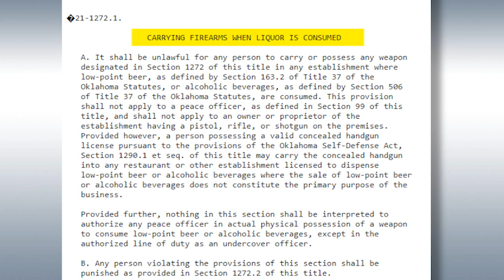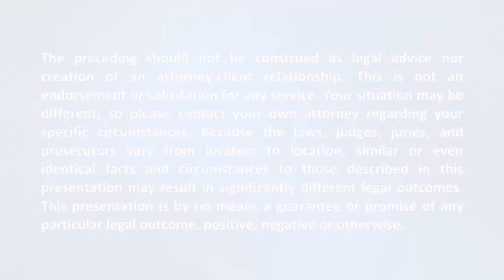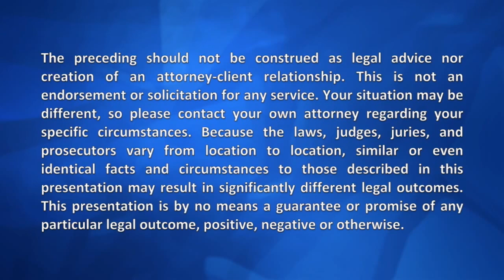Guns in Oklahoma Bars and Restaurants: What’s Legal, What’s Not?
Know what the law in Oklahoma says about the carrying a firearm where alcohol is served. Where is it legal? What rules apply?